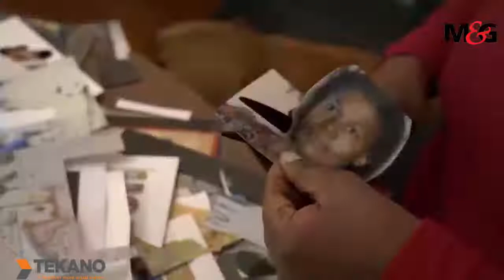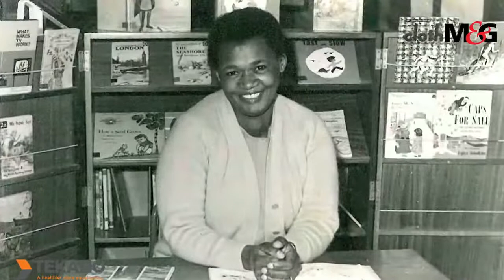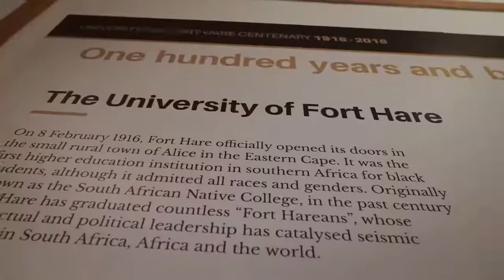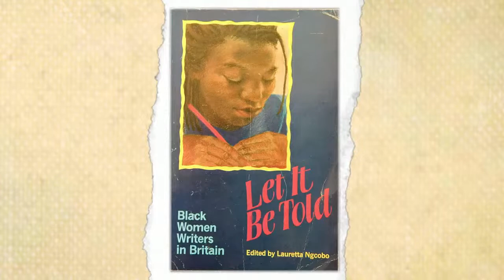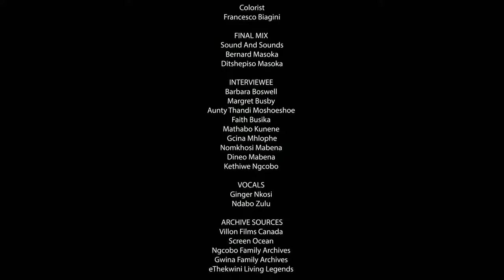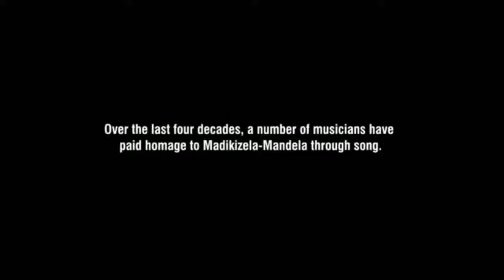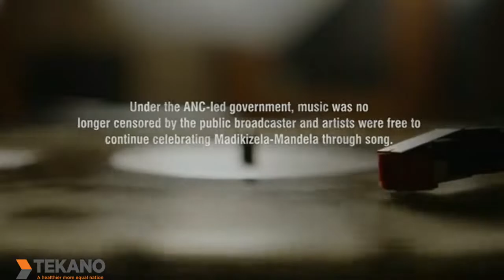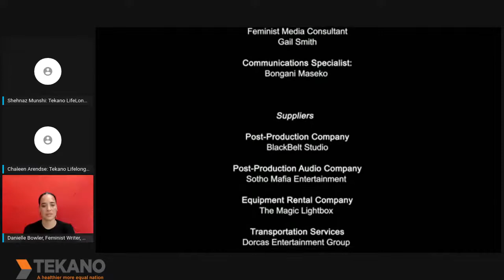TekanoReaBua Watch Party 2 of 3: Lauretta: And They Did Not Die & Celebrating Winnie Through Song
Lauretta: And They Did Not Die explored the work and legacy of literary giant, Lauretta Ngcobo.  The 10-minute documentary, directed by Kethiwe Ngcobo, Lauretta Ngcobo’s daughter, tells the narrative of Lauretta Ngcobo’s transformatory impact on black women’s literature and her own struggles to be a writer and an activist.

Celebrating Winnie Through Song, directed by Sihle Hlophe, is a moving film exploring the songs dedicated to Winnie Madikizela-Mandela, featuring the iconic song by Thandiswa Mazwai, Nizalwa Ngobani.  The film explores the role that music and art have in revolution, and the impact Winnie’s revolutionary commitment had on women musicians.